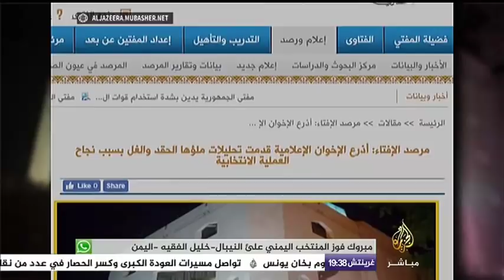المسائية .. مرصد الفتاوي يشيد بالانتخابات ويتهم الإخوان باستغلال الدين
تقديم سالم المحروقي